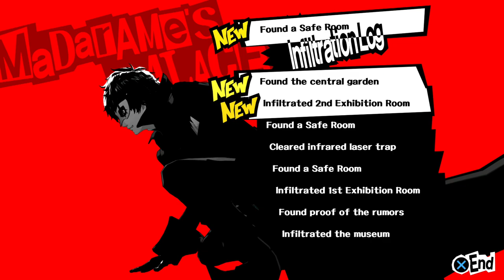Persona 5 (PS4) - Walkthrough part 18